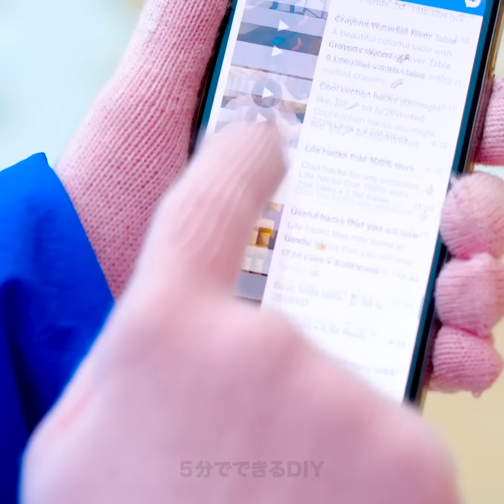今まで知らなかったショッキングなライフハックとDIY35選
旅行のための超便利なアイデア

みんなは、使い捨て手袋を使って色々と便利な工作を作ることができるって知ってた？ じゃあ、今やってることを中止してこの動画を見てみよう！

旅行の準備をしているときに超便利な、スーツケースの中のスペースを節約する方法にチャレンジしてみよう。シャンプーと液体石鹸を風船の中に入れれば、大きなシャンプーボトルを持っていかなくても大丈夫。 さらに、歯磨き粉を風船の中に入れることもできるはずだよ。家に風船がない場合には、代わりに使い捨ての手袋を使ってみよう。寒いときのためのDIYのスマホ手袋を作るために、メタリック・スレッドを使って手袋に縫い目を付けてみよう ！

次は、かわいい手の形をした手作りの石鹸にチャレンジ。ここで必要なのは、せっけん基剤と着色料と使い捨て手袋と吸引カップ。まず石鹸を溶かしてから、好きな色を加えてよくかき混ぜてみる。そして、花瓶の内側に手袋を逆さまに吊るしてから、石鹸基剤を中に入れて、動画と同じやり方で吸盤を取り付けた後、冷えるまで待ってみよう。そして手袋を外せば出来上がり。

野外パーティーが大好きな人のためのクールなアイデアを見てみよう！パーティーの飾り付けやスナックの盛り付けの仕方を学んでみてね。野菜やチップやナチョスなど色々なスナックや前菜をプラスチックのコップを使って盛り付けてみよう。アイスコーヒーを簡単に作る方法にもチャレンジ。まず、シリコン製のアイストレーの中にコーヒーを入れて凍らせる。そして、それをコップに入れて、その上にミルクを注げば出来上がり！ 外が暑いときにはピッタリのはずだよ。もう1つのクールなパーティーのアイデアは、氷の代わりに風船の中に水を入れて凍らせたものを使うというもの。これを使えば、パーティーの間、ずっと飲み物を冷やし続けることができるはずだよ。

タイムスタンプ：
00:01 包装のための最高なライフハック
00:52 DIYの手の形をした石鹸
01:46 風船を使って美容製品を梱包する方法
09:09 野外パーティー用のクールなハック